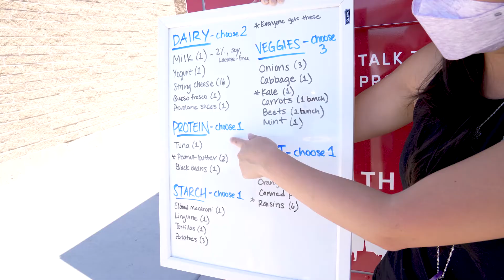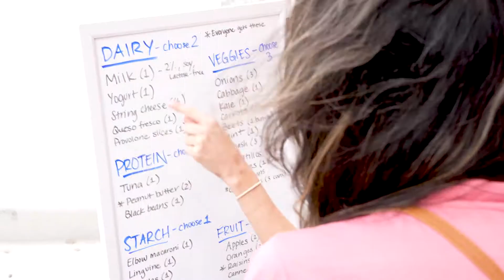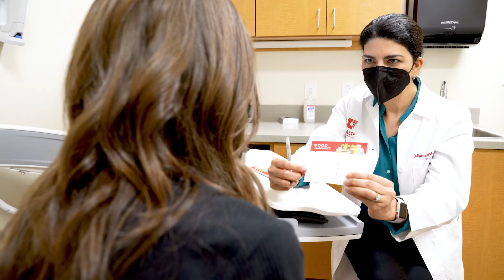Food Pharmacy Program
We truly believe in the old saying, “If you want to go fast, go alone. If you want to go far, go together.” The Food Pharmacy program is a testament of what we can achieve by “going together”!

Alongside our partners at University of Utah Health, the Utah Food Bank, and Smith’s Grocery, we helped establish a food prescription program that aims to increase patients’ access to healthy foods and nutrition education.

The program leverages food as medicine in the healthcare setting, where eligible University of Utah Health patients receive food prescriptions directly from their providers. Patients redeem these prescriptions at the mobile Food Pharmacy trailer where they’re able to choose from a variety of foods, including dairy, vegetable, fruit, protein and grain options.

We’re excited to see the program grow and are blessed to have partners that share our vision to catalyze positive change in our communities!